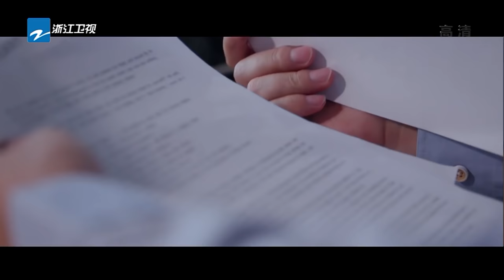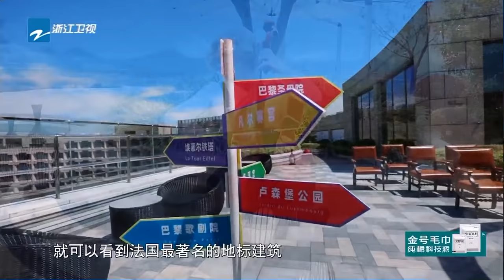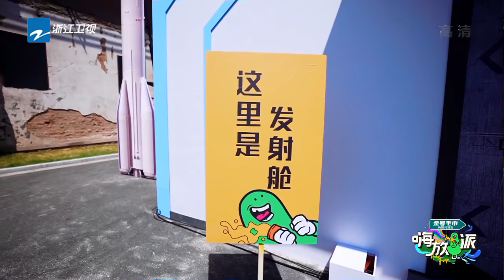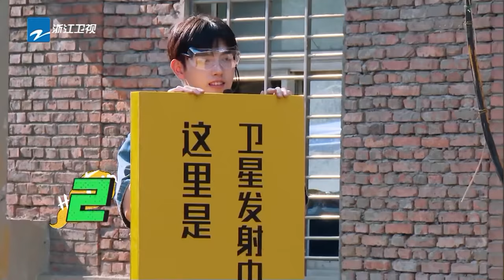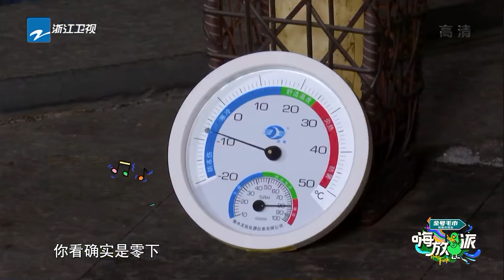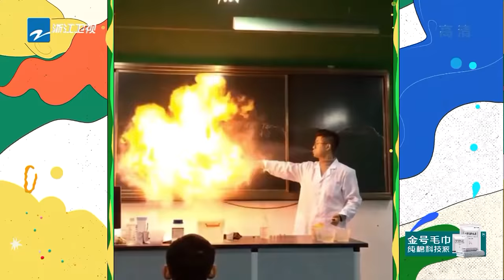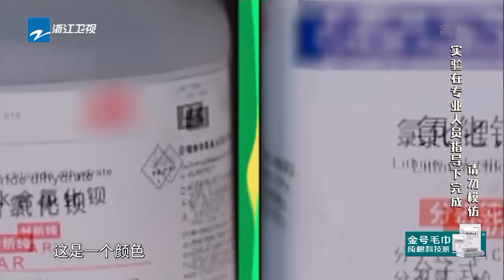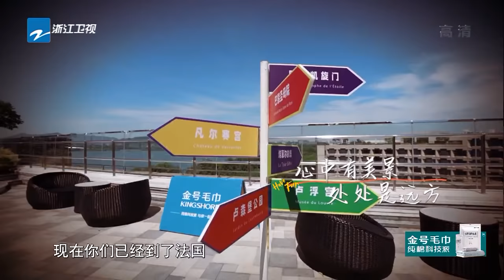ENGSUB/VIETSUB | EP7 | 王嘉尔穿宇航服蹦迪！李晨惊喜加盟 嗨放派全员“上天”？《嗨放派》EP7 FULL 20211002 [浙江卫视官方HD]